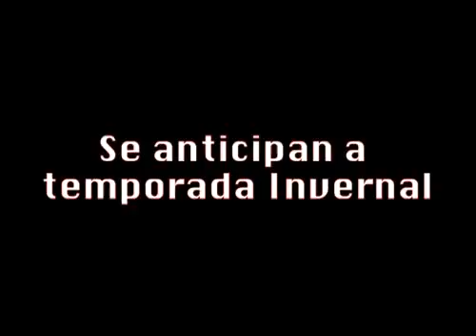Entrega Elizabeth apoyos invernales